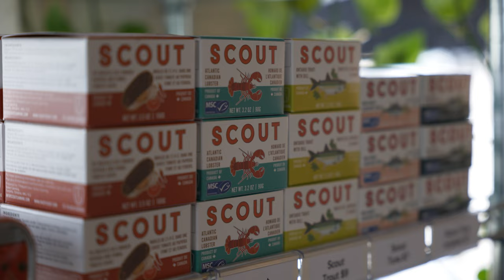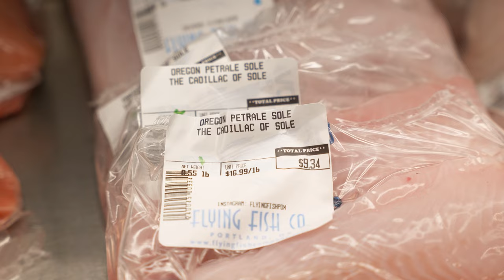Fish recommendations from a sustainable fishmonger in Portland - The Flying Fish Co story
Lyf Gildersleeve, a second-generation fishmonger, talks about the origins of the Flying Fish Co. and what seafood he recommends to his customers.